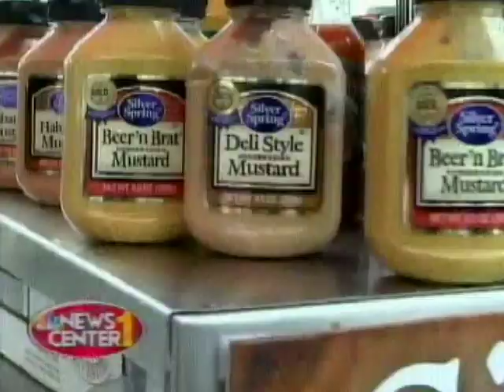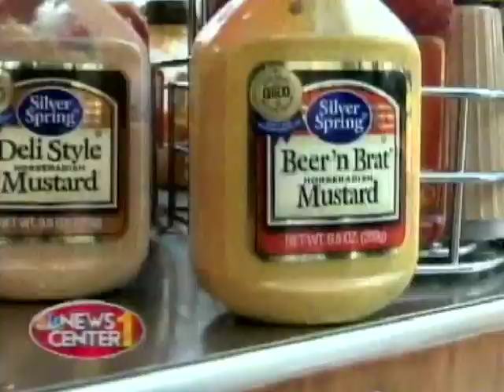American Dreamers: From Unemployment to Bratwurst Bounty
On this edition of American Dreamers, Shad Olson catches up with former marine, Jim Werkus, a man who traded the unemployment line for a hot dog cart, and is laughing all the way to the bank.